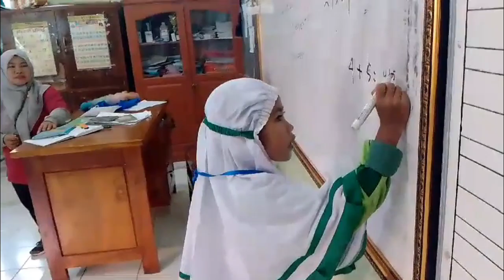Asesmen PPDB Baca Tulis Hitung | Anak-anak Hebat MIN 1 Karangasem